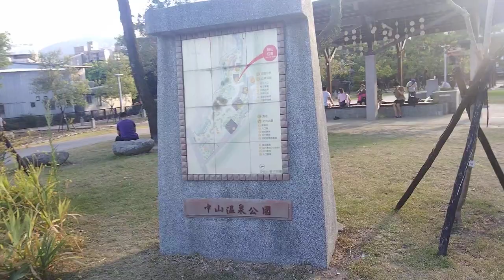2023年7月16日